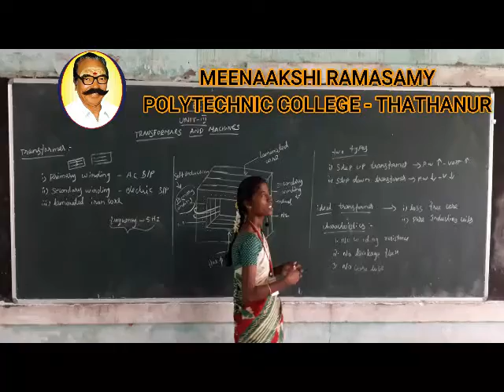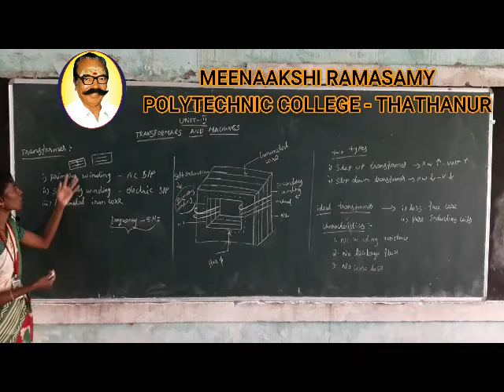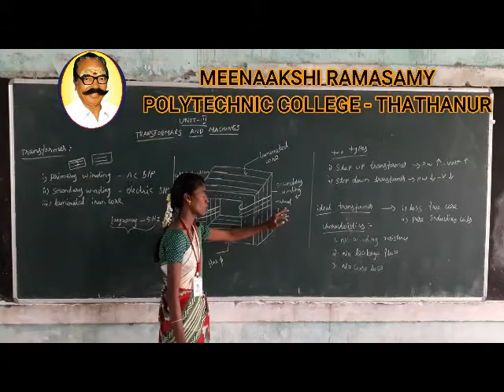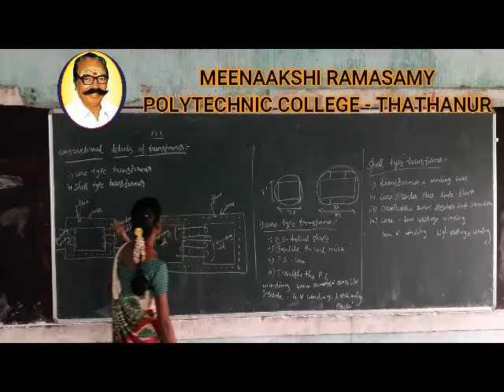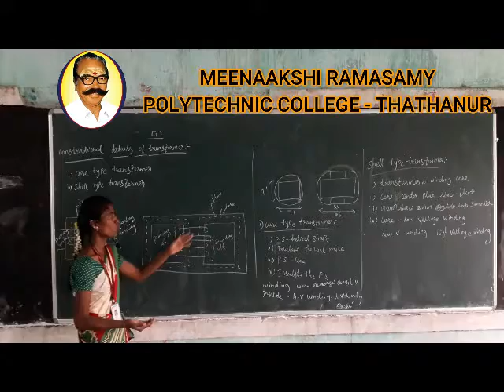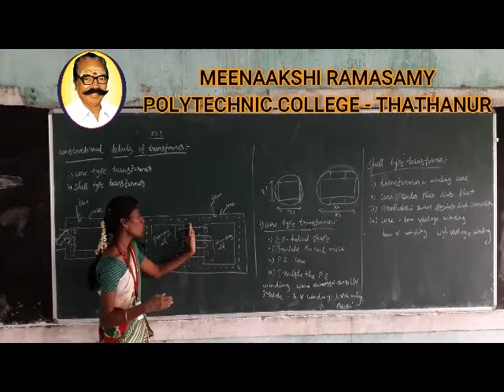Transformer ideal transformer construction working principle